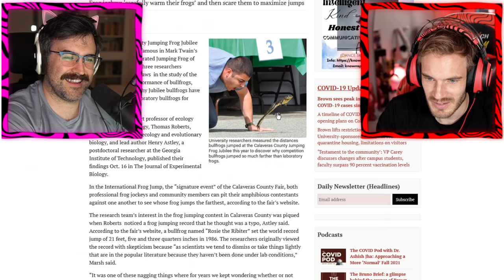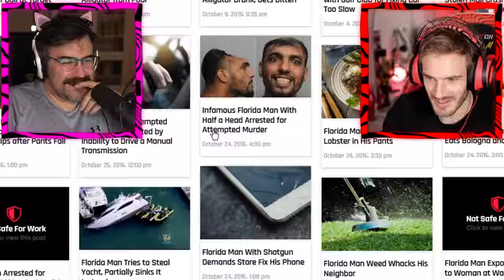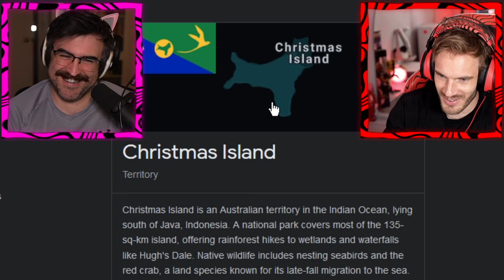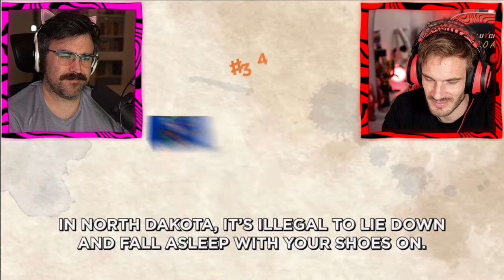The Weirdest Laws You Dont Know About...